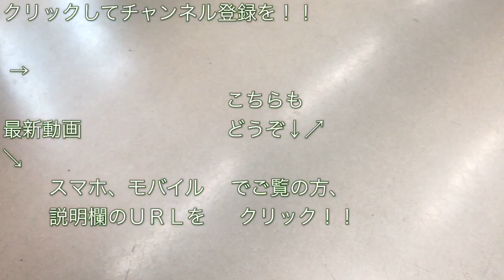ホビーランドぽちブースの様子 in 第19回 国際鉄道模型コンベンション 2018/08/19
“第１９回 国際鉄道模型コンベンション”の“ホビーランドぽち”のブースの様子を撮影した映像です。

最終日の２０１８年８月１９日（日）はたくさんの方が中古の鉄道模型を求めてブースに来てました。

Nゲージ GM 東急2020系（試作品） in 第19回 国際鉄道模型コンベンション 2018/08/19